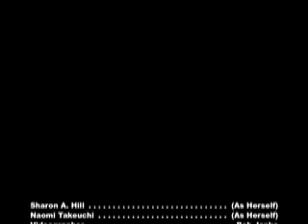Sharon A. Hill Interview at TLI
Naomi Takeuchi interviews Sharon A. Hill of Chapel Hill Toastmasters and Sharon Hill International at the Toastmasters Leadership Institute at Wake Tech Community College on 7/28/07